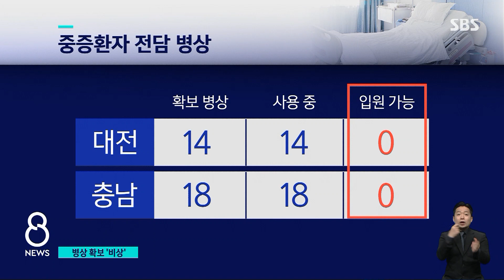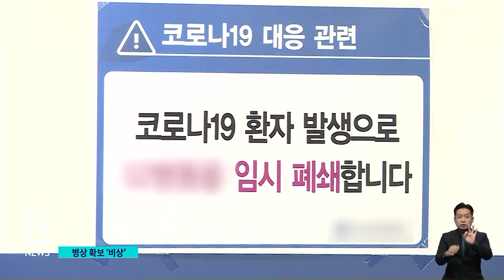위중증 4차 유행 이후 첫 400명대…병상 확보 비상 / SBS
비가 쏟아진 주말 안전하게 보내셨습니까. 이틀 연속 2천 명을 웃돌았던 코로나19 신규 확진자가 어제(20일)는 1천800명대로 내려왔습니다. 하지만 상태가 위중한 환자는 4차 유행 이후 처음으로 400명을 넘었습니다. 일부 지역에서는 중환자 병상이 부족해지고 있습니다.
먼저, 장세만 기자입니다.